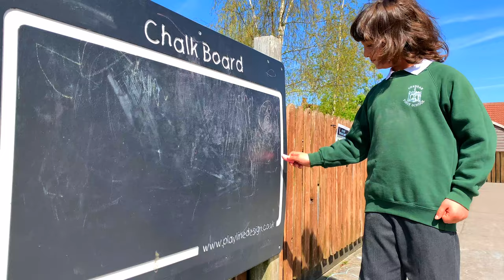Welcome to Cheddar First School